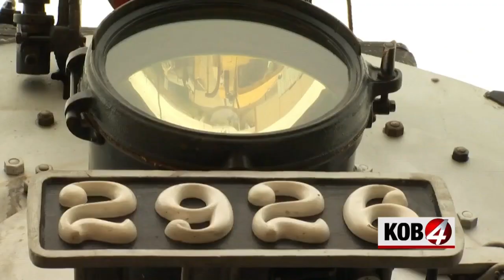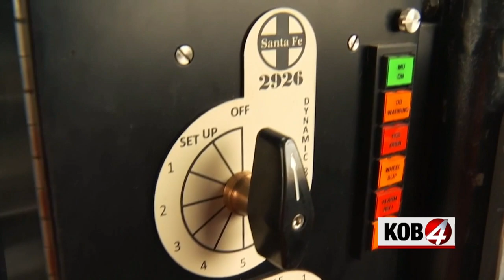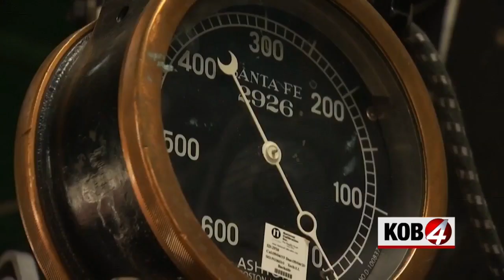2926 Steam Locomotive Restoration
Restoring a historic piece of our nation's history, during the Covid-19 pandemic